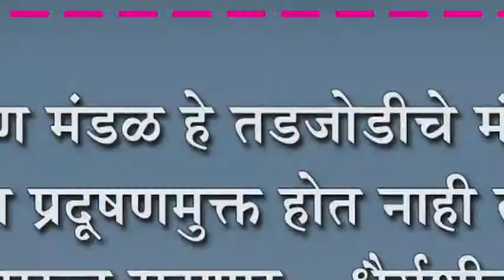प्रदूषण मंडळ हे तडजोडीचे मंडळ, पंचगंगा प्रदूषणमुक्त होत नाही तोपर्यंत लढा सुरुच राहणार - माने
प्रदूषण मंडळ हे तडजोडीचे मंडळ, पंचगंगा प्रदूषणमुक्त होत नाही तोपर्यंत लढा सुरुच राहणार - धैर्यशील माने